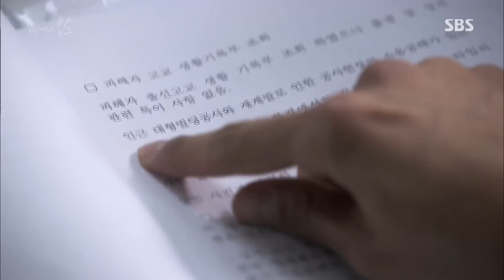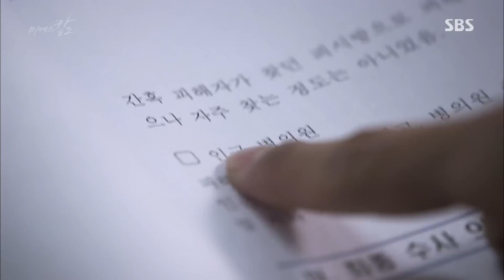임슬옹, 손담비와 끝말잇기 점심내기 ‘즙, 꾼’ 3단 콤보에 완패!｜《Mrs. Cop2》 미세스 캅2 EP04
"A New York ajumma cop's coming!"

2016 SBS Saturday-Sunday 22:00 Drama 'Mrs. Cop2' maintains the drama format of 'Mrs. Cop' and tries to leap forward with attractive characters. Kim Hee Ae(Choi Young-Jin) takes time off from work and Kim Sung Ryoung(Ko Yoon Jung) becomes new team leader of homicide squad. A cool-headed and attractive ajumma cop, Kim Sung Ryoung returned to South Korea after training with the F.B.I. in New York. Including Kim Sung Ryoung, starring of 'Mrs. Cop2' are Kim Min Jong(Park Jong Ho), Kim Beom(Lee Ro Joon), Im Seul Ong(Oh Seung Il), and Son Dam Bi(Shin Yeo Ok).

'Mrs. Cop2' is scheduled to premiere on March 3 2016 and it airs every Sat-Sun 22:00pm.

Mrs. Cop2 미세스 캅2 EP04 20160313 SBS

임슬옹(오승일)은 손담비(신여옥)와 점심내기 끝말잇기를 하게 되고, 기상천외한 공격에 참패를 하게 된다.